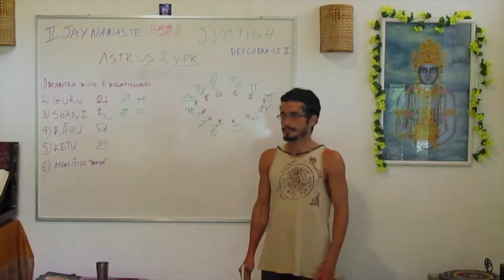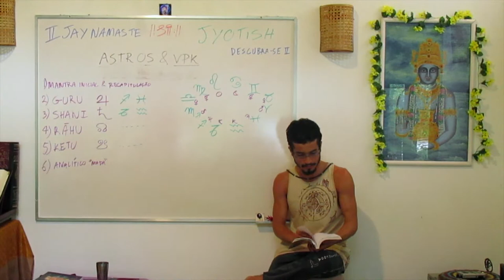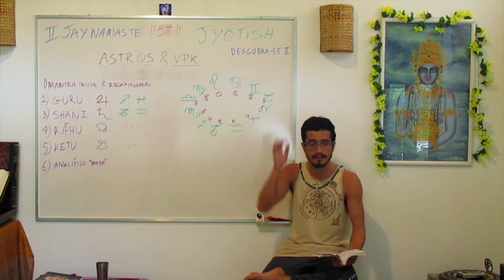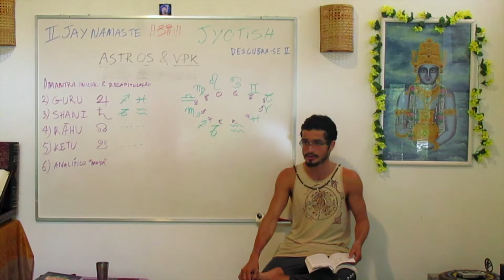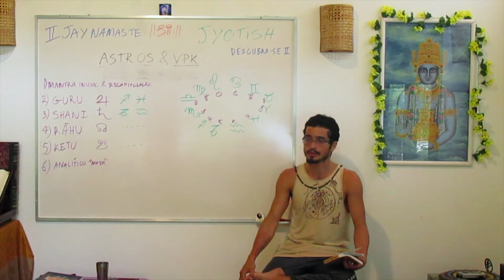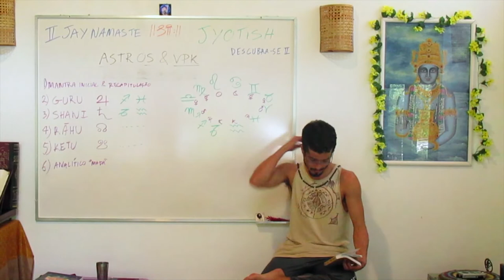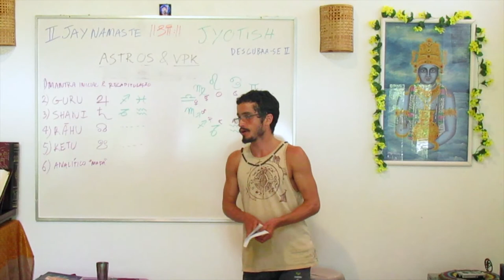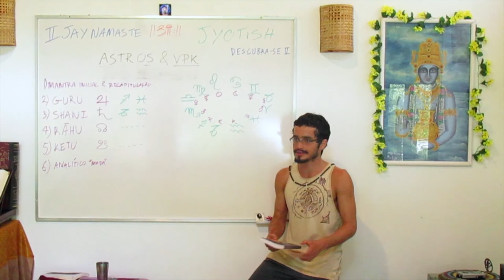O caminhos de Jupiter : A busca pelo divino (#8 Série Descubra-se 2)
Assista a essa série e conheça o Jyotish Neste vídeo, Tiaggo Namaste fala sobre as cacteríscitcas de Guru e a missão de cada Rasi.

Guru é o mestre dos espiritualistas. (pág. 172 do Astrology of the Seers)

Imagem: vestido em amarelo, com o corpo amarelado, que tem 4 braços, mestre dos espiritualistas, pacífico por natureza, cujo o veículo é um elefante, que carrega rosário, um pote de água e um cajado em suas mãos. Com uma safira amarela encrustrada em sua cabeça, fazendo gesto de abençoar: "que o divino Guru possa nos dar as suas graças".
O cajado mostra a maestria, o status de mestre.
Rosário:: japamala - mantras
pote com água:: capacidade de saciar a sede espiritual.
Júpiter está na nossa vida para mostrar que o divino é o mestre da existência. O sol traz a noção de que o divino é a essência de todas as coisas. A lua existe para mostrar que todos os sentimentos e emoções são expressões do divino. Vênus esclarece que todos os prazeres e confortos materiais advém do divino. Marte tem a missão de expor que todas as ações são divinas. Saturno posssibilita a compreensão de que todos os obstáculos, dificuldades e responsabilidades são divinas. Rahu mostra que as ambições são divinas e Ketu nos incita a ver o divino no desapego. O objetivo do Jyotish é exergar a vida com as lentes do divino. O mal é um esquecimento do divino, faz parte dele. É como se fosse o divino às avessas.
Guru transforma tudo o que acabamos de ver em conhecimento para a nossa vida. Ele é o grande facilitador através do qual o conhecimento da espiritualidade é transmitido.

Saiba mais sobre esse assunto:
JYOTISH